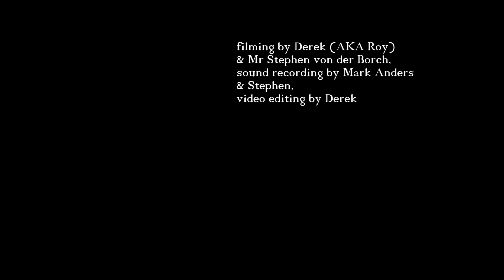Velvet Moth (( Asleep at the Wheel ))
100%-proof Moth.